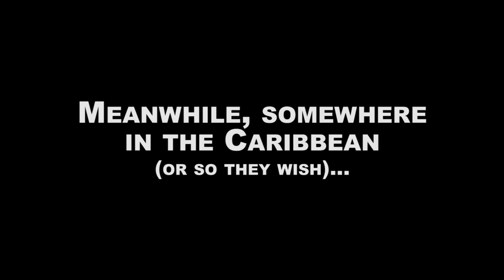Dailey & Vincent - Cruise Practice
Jamie & Darrin couldn't wait for Water Fest, so they decided to tide themselves over...

TICKETS AVAILABLE NOW! The first 200 people to register for the Water Fest cruise will receive FREE 3-Day GA Passes to Dailey Vincent Land Fest!